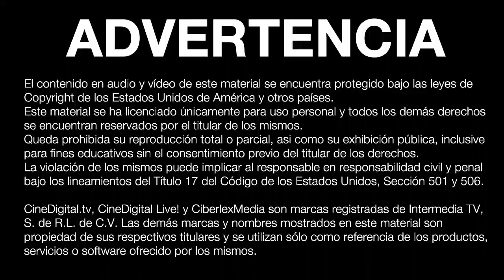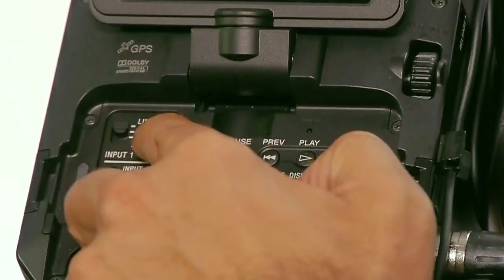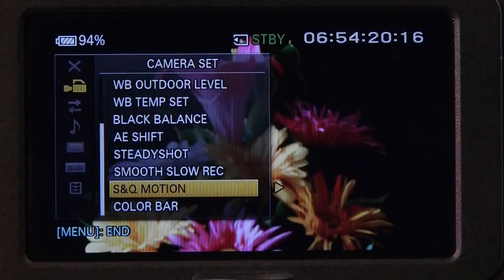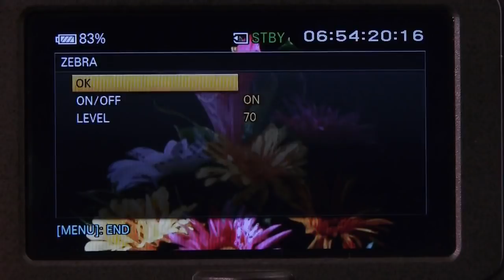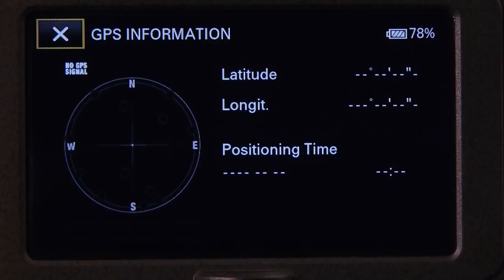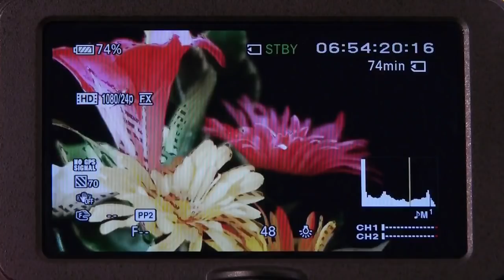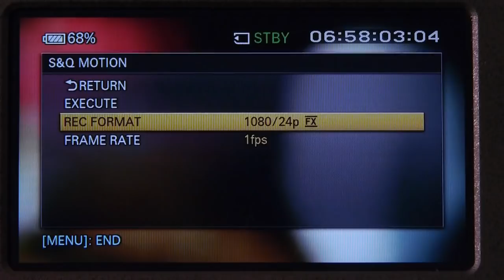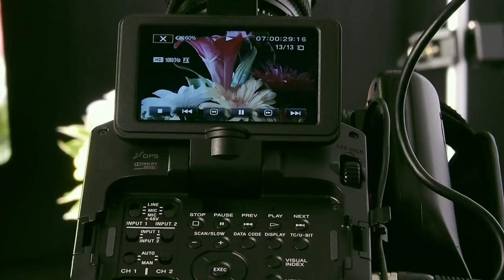Curso sobre el Manejo de la Sony NEX-FS100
En este vídeo te mostramos el manejo completo de la Sony NEX FS100, cabe mencionar que la NEX-FS700 es prácticamente igual
en su manejo con la diferencia del Super Slow Motion.